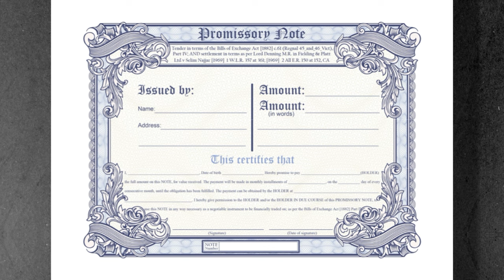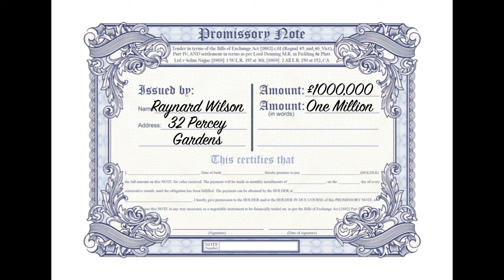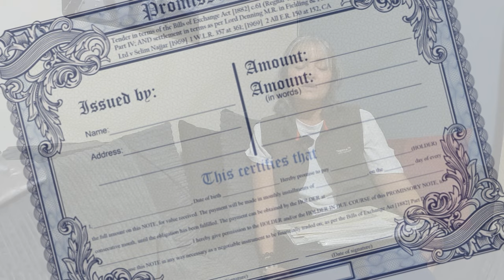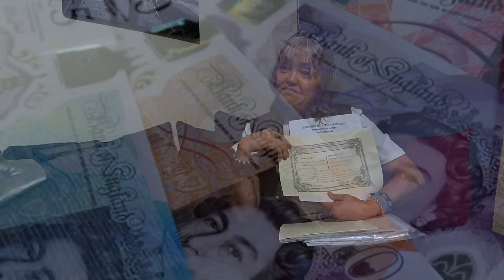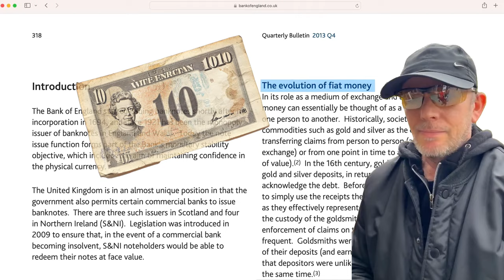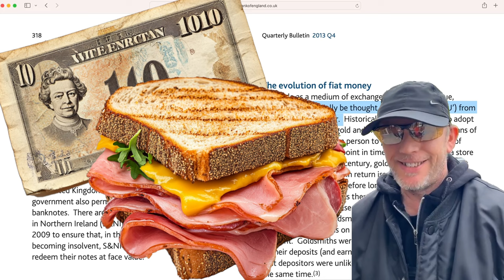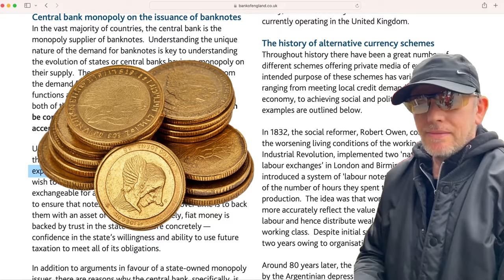Does Your Conspiracy Theory Make as much Sense As 1970's Psychedelia?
It's a pretty low bar: Does your conspiracy theory have the same intellectual heft and rigour as the story from a 1970s prog-rock, psychedelic freak-out album? Gong's Radio Gnome Invisible trilogy blends surrealism, fantasy and comic nonsense with a groovy fusion of space-rock and electro-jazz:

But does it make as much sense as Mark Banaman's claims about Promissory notes?